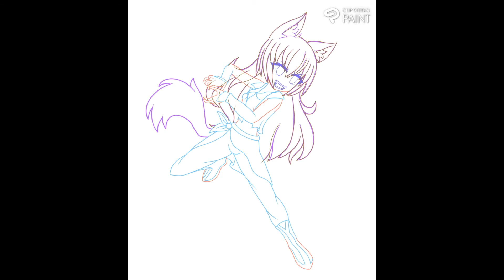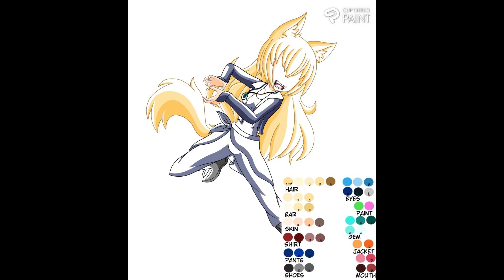Speedpaint Persona: Paola Deoxys Dragon Ball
Drawing app:
Phone- Mediabang
Ipad-Clip Studio Paint